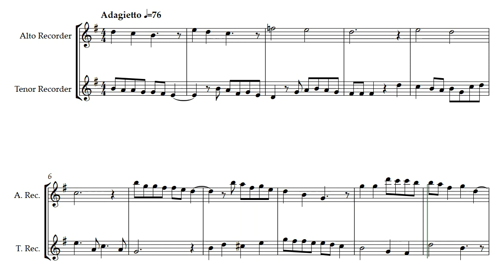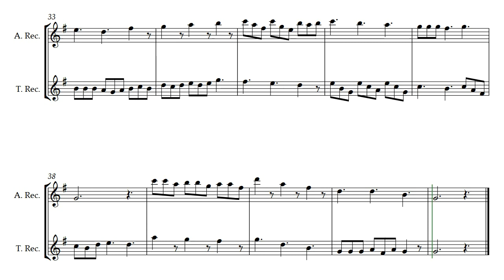Adagietto in G (Opus 805) an Alto and Tenor Recorder duet music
This Adagietto is in two time signatures. One in 4/4 and one in 9/8 but both have the same beats per minute: 76. Adagietto in G is a duet by Daniel Hay.

To both Audrey and Brian